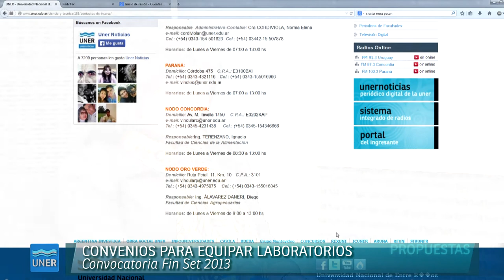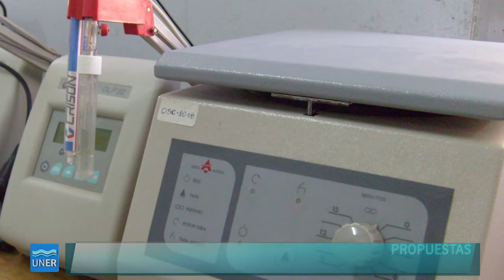Convenio para equipar laboratorios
Mediante gestiones realizadas por la unidad de VINCTEC (Vinculación Tecnológica), dependiente de la Secretaría.de Ciencia yTécnica del Rectorado de nuestra Universidad, el rector Jorge Gerard, firmó la semana pasada dos convenios en la Agencia Nacional de Ciencia y Tecnología, organismo dependiente del ministerio de Ciencia y Tecnología de la Nación.

Norma Cordiviola, Responsable Administrativo-Contable, explicó que la convocatoria, Fin Set 2013, se realizó través del Fondo Tecnológico Argentino (FONTAR), para proyectos de fortalecimiento y desarrollo de capacidades para la prestación de servicios tecnológicos orientados a la producción de bienes y servicios. La UNER presentó sendos proyectos que fueron evaluados positivamente, generando esta financiación no reembolsable. La firma de estos convenios permitirán el equipamiento de laboratorios en las facultades de Ciencias de la Alimentación y de Ingeniería, permitiendo además la incorporación de recursos humanos para gestionar y potenciar la actividad de estos laboratorios.

La Facultad de Ciencias de la Alimentación, en Concordia, recibirá equipamientos y recursos humanos que permitirán continuar con el crecimiento y la presencia activa de esta facultad en el crecimiento industrial de la región. Los laboratorios de alimentos de la Universidad fortalecen las pymes, los cluster productivos y las cadenas de valor agroalimentarias de la zona, destacando en esto que "los arándanos, citrus, cadenas avícolas y nuez pecan" serán los principales sectores beneficiados por este acuerdo que rubricado por la UNER.

En cuanto a la Facultad de Ingeniería, en Oro Verde, estos convenios permitirán el fortalecimiento de los centros tecnológicos que apuntan a la Ciencia Biomédica. Esta unidad académica ha sido fortalecida en su tarea de investigación e innovación a través de proyectos que la Universidad ha trabajado a través de su departamento de Vinculación Tecnológica.

Ejemplo de esto es la tarea desarrollada con un aglomerado productivo, donde los laboratorios trabajan con empresas de biomedicinas. A ello se suma, en los últimos cuatro años, el equipamiento de los laboratorios de nanotecnología para lograr áreas limpias, indispensable para este tipo de investigaciones.